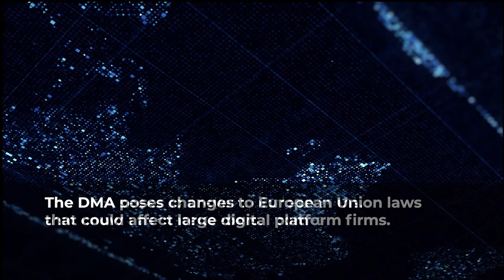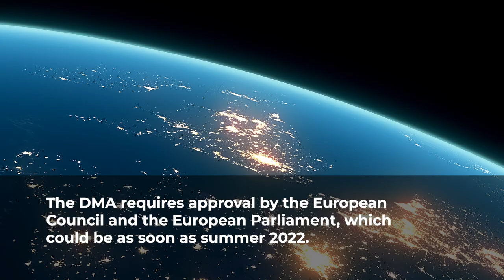EU Digital Markets Act: Full Discussion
Stanford Digital Fellows Geoffrey Parker, Georgios Petropoulos, and Marshall Van Alstyne discuss various measures proposed by the Digital Markets Act (DMA). The act seeks to prevent big tech platforms from engaging in anti-competitive behavior.

The three fellows are part of a panel of experts who reviewed the DMA.